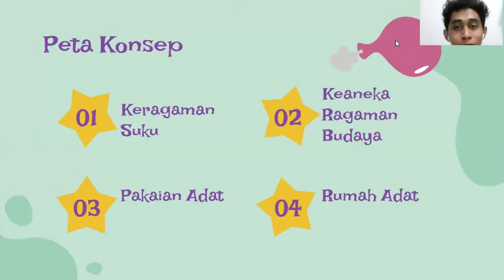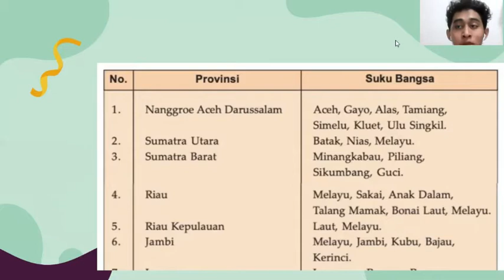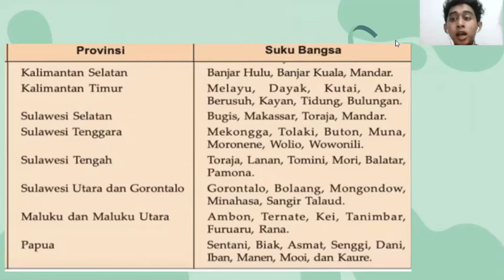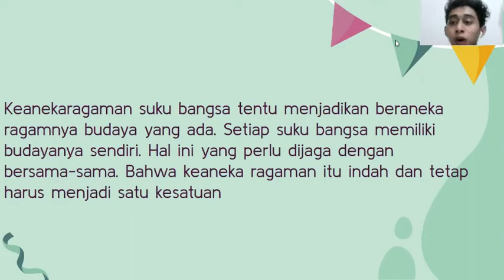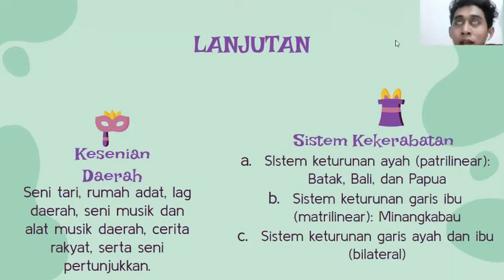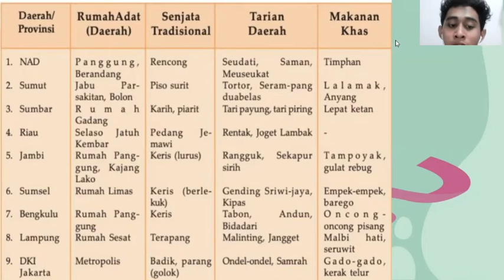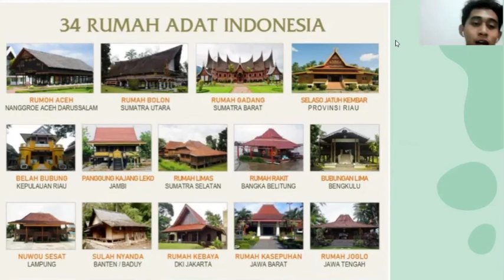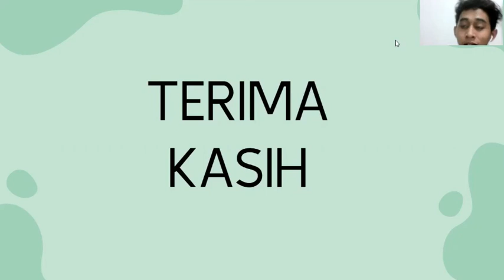Kelas 4 - IPS - Keberagaman Indonesia - Pertemuan 2